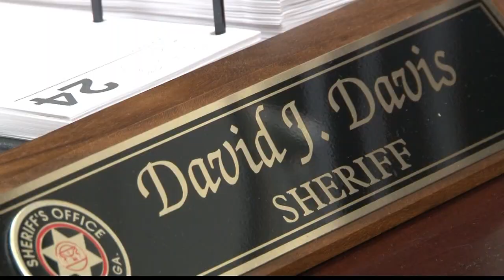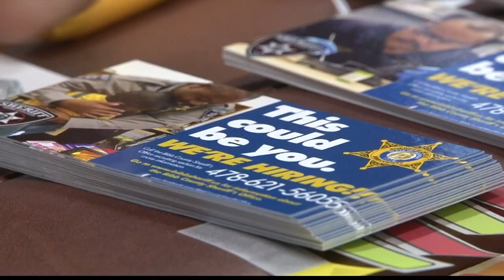VERIFY: Are the 19 deputies who left the Bibb Sheriff's Office an average?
13WMAZ News is the #1 station for news and weather in the Central Georgia area, serving people in Dublin, Macon, Milledgeville and Warner Robins.